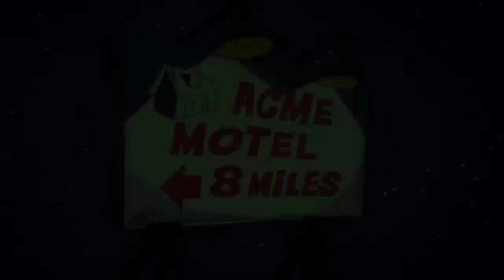Pink Panther Cartoon 2023 ♕ Episode 60 ♕ Pink ZzZ.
Pink Panther show is a tall, sly cartoon cat created by Friz Freleng and David DePatie. The iconic cat was first created in 1964.